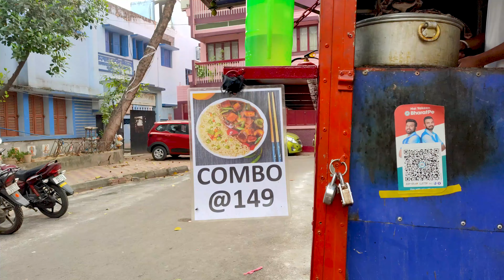1st Tibetan Food Truck in North Kolkata😍Suspense Omelette সেটা কি?🤔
1st Tibetan Food Truck in North Kolkata😍Suspense Omelette সেটা কি? 🤔Tibetan || Chinese || Fried Rice & Chili Chicken Combo || Kolkata Street Food || Combo || Cheap || Affordable || Budget Friendly || North Kolkata || উত্তর কলকাতা || কলকাতা ||  Kolkata || Calcutta || Baghbazar || Shayambazar ||

Presented by : Amelia
Behind the Lens : Reekparna